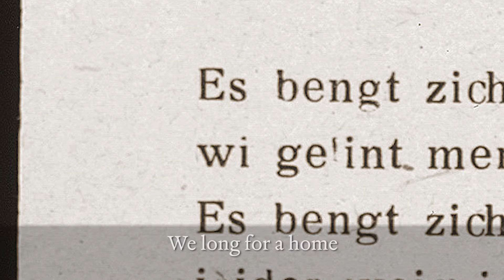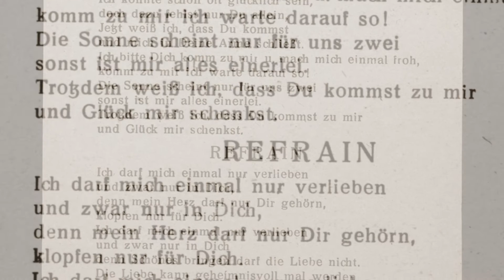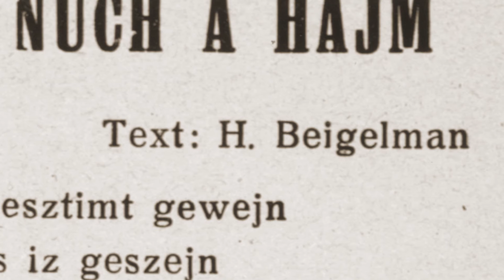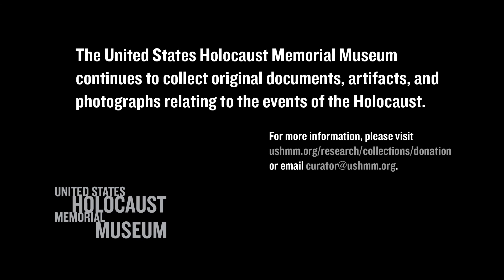We Long for a Home: The Henry Baigelman Collection (Curators Corner #38)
In this episode of Curators Corner, Bret Werb shares photographs and music from the Henry Baigelman collection. Baigelman came from a family of professional musicians in Lodz. After World War II, he wrote and performed songs in displaced persons camps.

Es bengt zich nuch a hajm (We Long for a Home) performed by Adrienne Cooper (voice) and Zalmen Mlotek (piano).  Recorded live at USHMM conference Life Reborn: Jewish Displaced Persons 1945–1951, Washington DC, January 16, 2000.